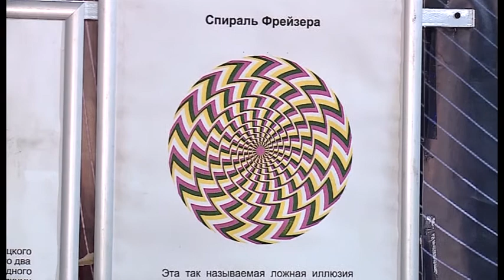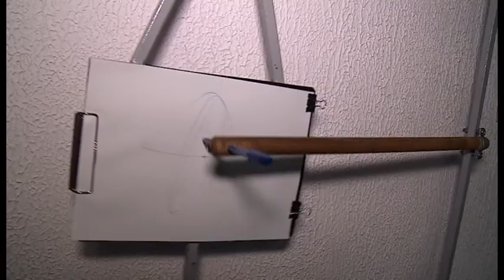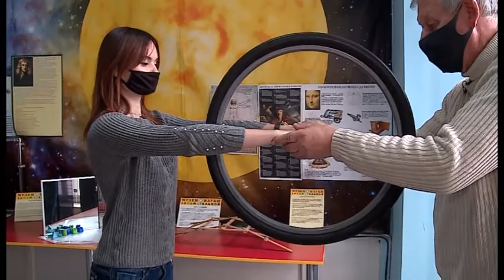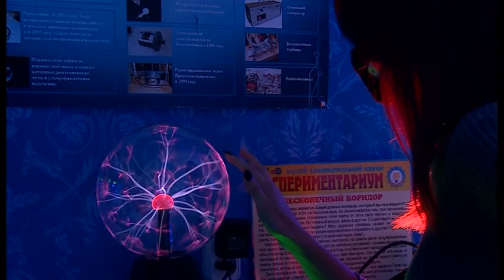Музей цікавої науки у Дніпрі